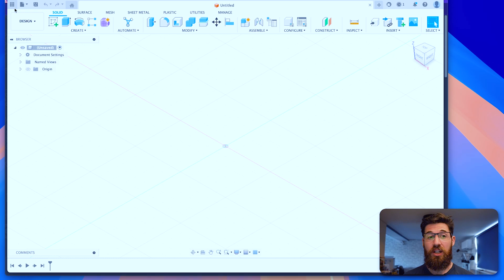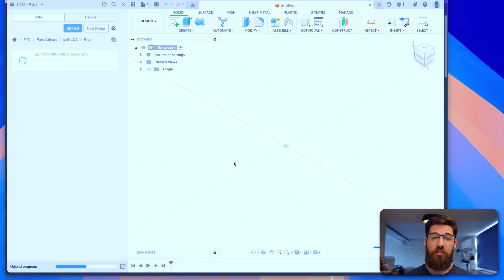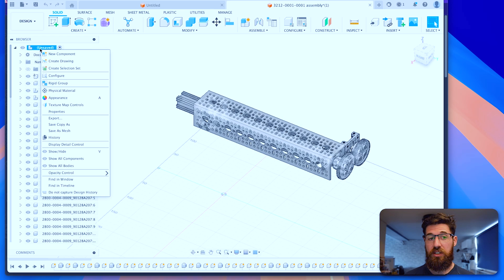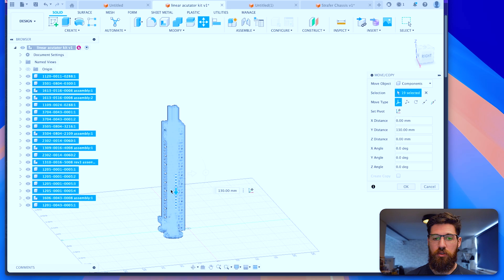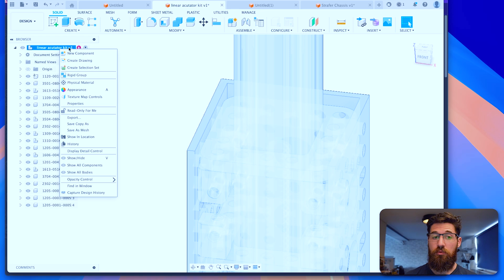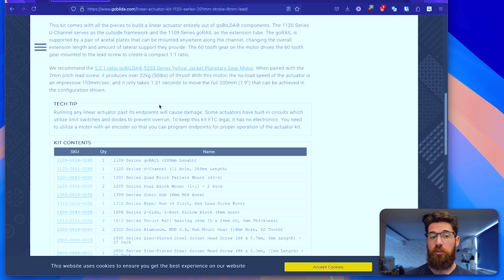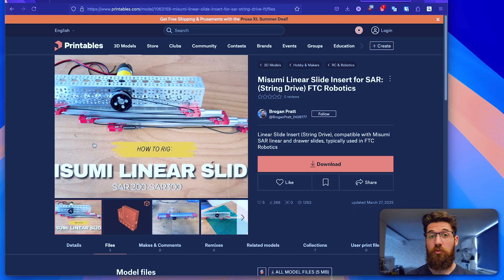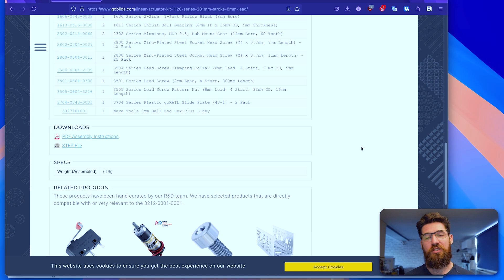The Smart Way to Use STEP Files in Fusion 360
Learn the essential techniques to import and manage STEP files in Fusion 360 for your robotics projects.

⤵️ Why Watch?
This video is your complete guide to importing STEP files within Fusion 360 in the context of robotics. We'll walk through the correct way to import STEP files, avoiding common frustrations that can slow you down or break your designs. You'll also learn crucial best practices for working with these imported models, including how to effectively link them into your assemblies for robust, organized, and easy-to-manage robot designs. I'll also share my favourite websites and resources where you can find high-quality, ready-to-use STEP files for various robotics components, saving you valuable design time and helping you build more sophisticated robots faster.

⚙️ Hardware:
- The Best PETG Filament

📚 Chapters:
0:00 Intro
0:57 What is a STEP File?
1:45 Why Use STEP Files?
2:45 SLOW Import Method
4:28 FAST Import Method
5:20 Examining Imports
6:10 Materials
6:25 Design History
6:50 Fastener Considerations
7:39 Searchable Saves
8:25 Modifying Origin
9:42 Grounding Parent
10:00 Making Individual Joints
11:10 Quick & Dirty Joints
11:58 Making Linked Components
13:30 Website Resources